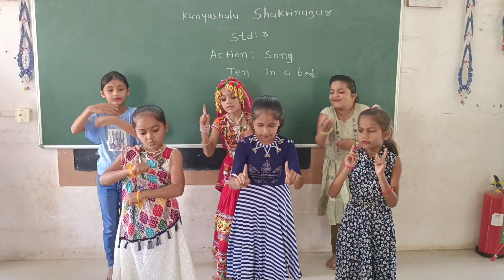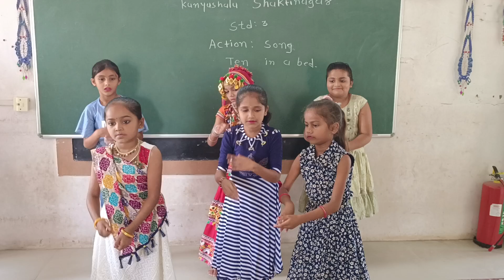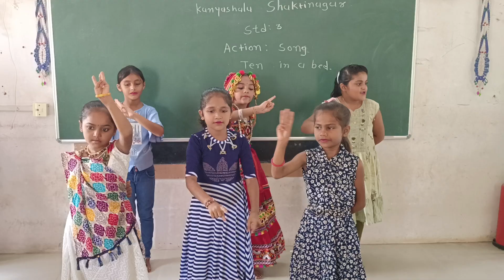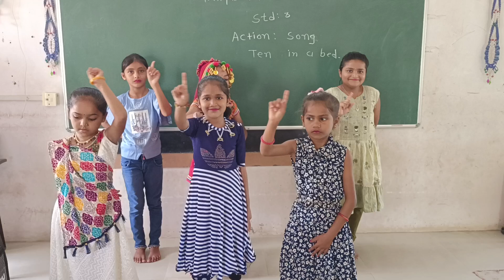There were ten in a bed